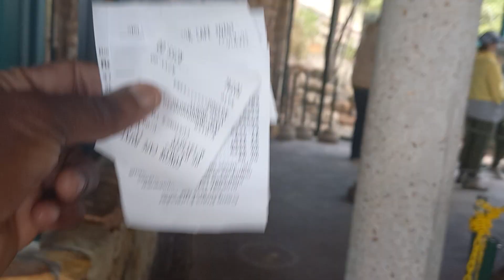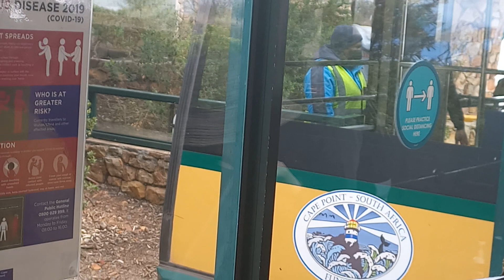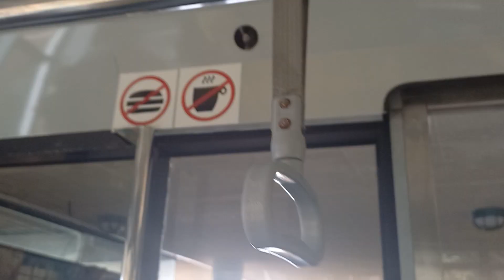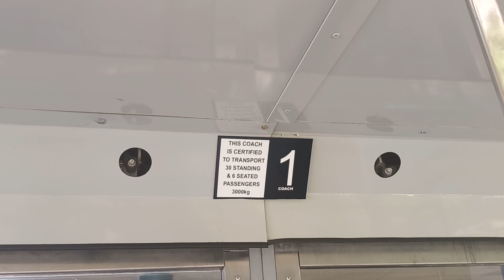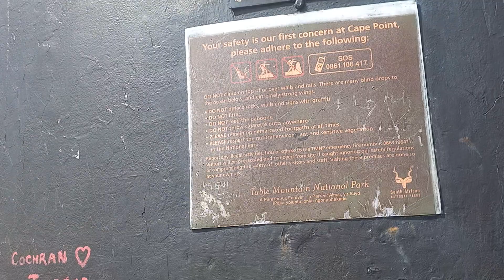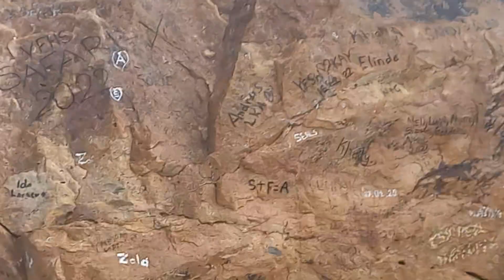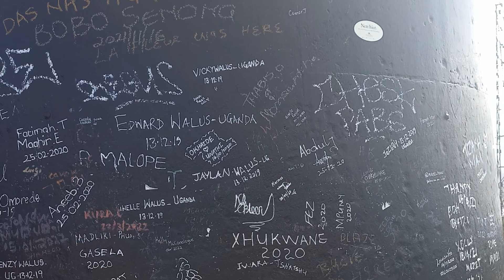light house cape point on top of the hill sundatours tv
discover the beautiful view of cape point the top view from light house